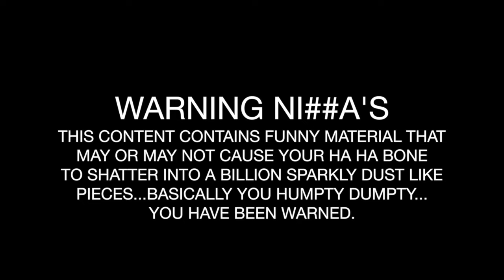Summer Time Choices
What's going on my Savy audience, LavytheSavy a.k.a Savy Sag a.k.a I just made that up, but imma go with it, coming at you with ANOTHER ONE!

What do you do when summer comes and you don't know if you wanna be a hoe or if you wanna keep your winter netflix and chill buddy through short season. I've got 5 tip straight from the Savy Lab (my big brain...or head) to help make make your summer hot, or just real cozy.

THIS VIDEO IS AN OLDER VIDEO I FOUND AND MEANT TO POST EARLIER  (OBVIOUSLY IN THE SUMMER)